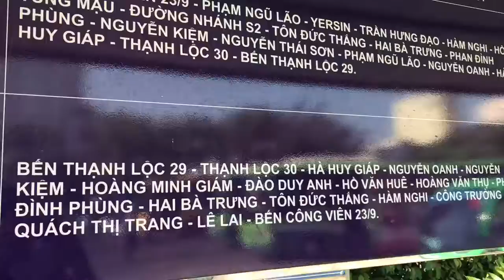PNVT-Phuong Nga-Saigon Sẽ Được Đánh Thức Sau Vài Giờ Nữa Thôi. Mọi Việc Sẽ Trở Nên Hối Hả!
PNVT-Phuong Nga ghi lại một số hình ảnh của Bến Bạch Đằng vào dịp Tết nguyên đán và phố đi bộ Nguyễn Huệ lại khoác lại bộ áo cũ.